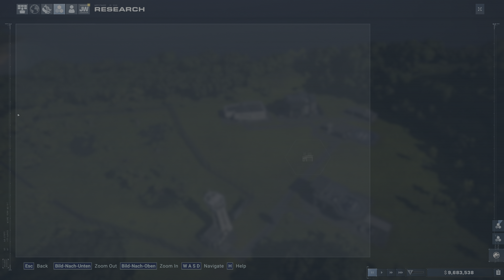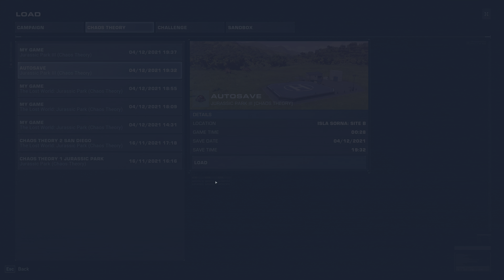Jurassic World Evolution 2 #41 🌏 HDR | 4K60FPS ☣ CHAOS THEORY - ISLA SORNA: SITE B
At least we have Jeff Goldblum.

Even in 2022, Dinosaurs, uh, find their way.

Maxed out graphics settings. 4K. HDR. Uncommented Gameplay (at least for now). An old storyline in new cloth.

"Jurassic World Evolution 2 is the much-anticipated sequel to Frontier’s highly successful Jurassic World Evolution. This bold new era in the Jurassic World Evolution game franchise builds upon the ground-breaking and immersive 2018 management simulation."

TITLE: Jurassic World Evolution 2
GENRE: Simulation, Strategy
DEVELOPER: Frontier Developments
PUBLISHER: Frontier Developments
RELEASE DATE: 9 Nov, 2021

Youtube-Tags: JurassicWorld ListenToTheMan JurassicWorldEvolution LordOfTheRings(CuzItsAwesome)